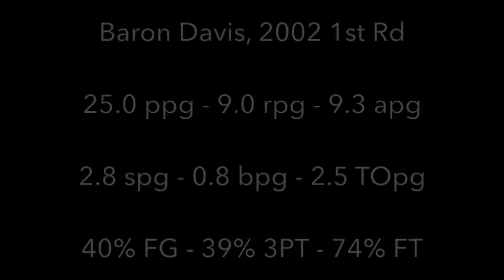Baron Davis Schools Tracy McGrady 2002 Playoffs 1st Rd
Baron Davis nearly averaged a triple double in the 1st Round against the 2002 Magic, an insane statline of 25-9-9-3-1. Although Davis shot 40%, it was only .

boxscore:

Welcome to the Nobody Touches Jordan channel. Here you will see mostly videos of lockdown defense from great defensive players in NBA history, and some .

Bad Defense by Other NBA Players.